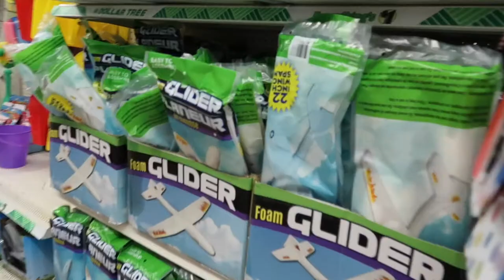Follow me around vlog 2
Follow me around for the day while we enjoy spring break, Costco and dollar tree haul. Hope you enjoy!

Flannel : Instagram: Icyblossom.shop. (Women’s fashion)

Waist trainer: Vannabelt

For workout routine follow my girl: Life as Yessy on YouTube and Instagram